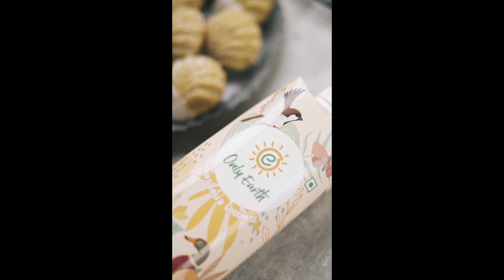Pumpkin Oats Madeleines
Moist, soft, and airy with sublime, divine flavors, these Pumpkin Oats Madeleines are a delightful bake!